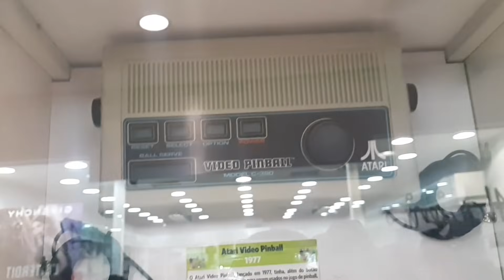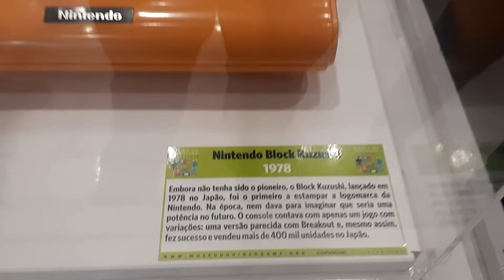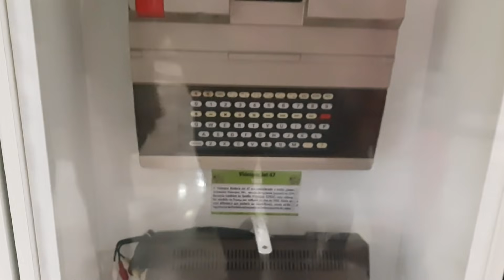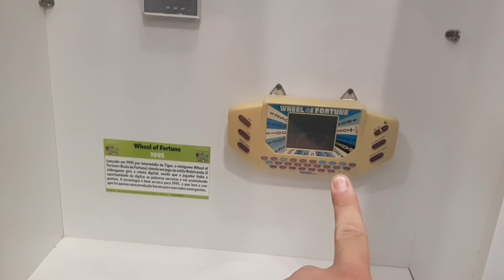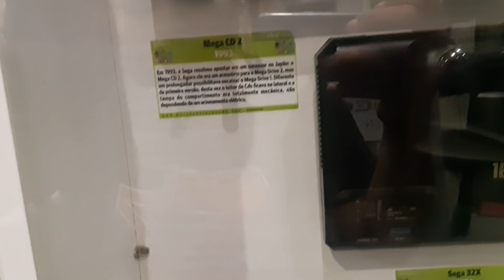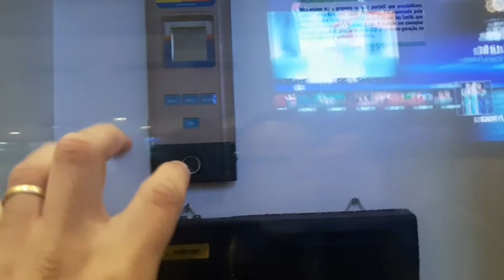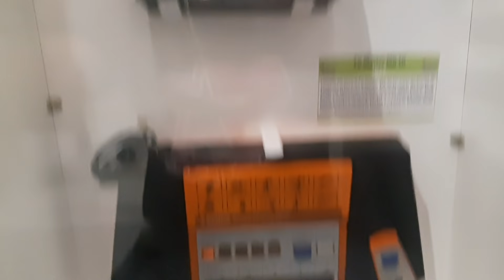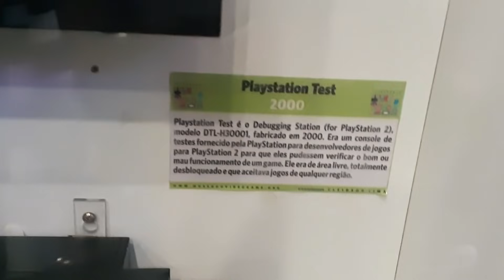Achei o PRIMEIRO Console do MUNDO no MUSEU dos Games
Fui no Museu do vídeo game e vi Vários Consoles que nunca tinha visto na vida muitos Games Curioso e Diferentes, o vídeo está excelente ! Vão adorar !

Siga Instagram: droopsgames